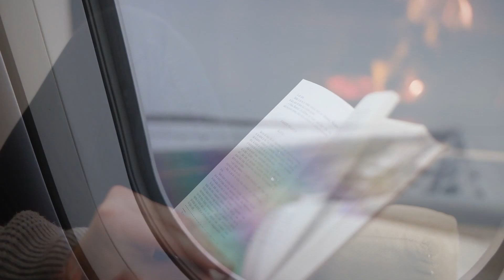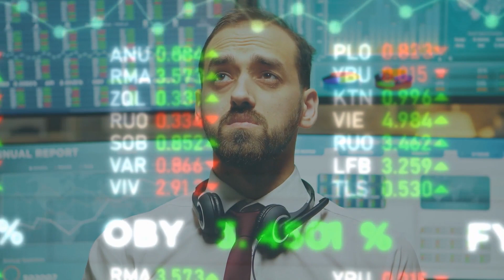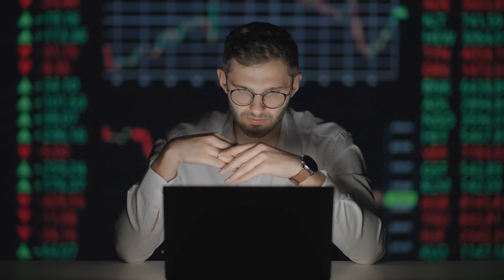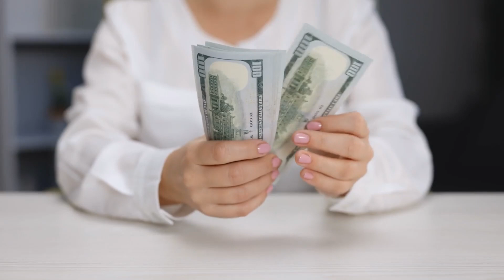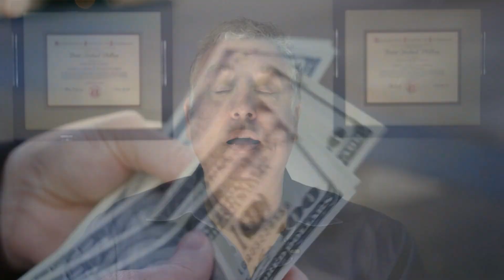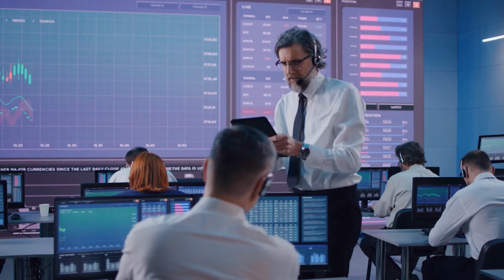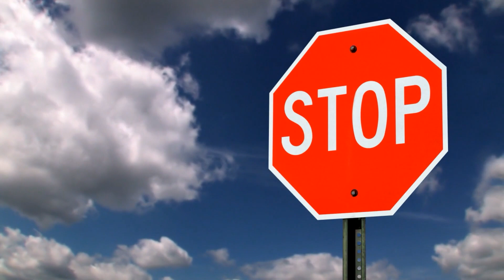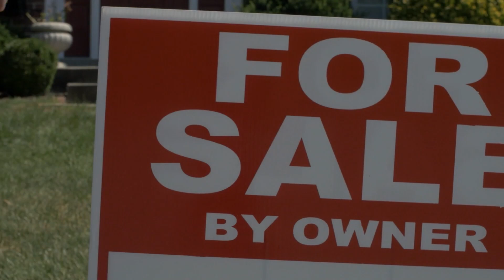How Attachment to Results will KEEP you STUCK | The Anti-Secret (Part 2 of 7)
To learn more or to experience higher consciousness for yourself, please visit our web

And be sure to take our spiritual power quiz to identify YOUR hidden spiritual power!

I call this series of seven YouTube videos THE ANTI-SECRET because I'm going to lay out for you the seven false and missing teachings about the Law of Attraction that are keeping you poor, stuck, in pain, and/or generally miserable, unhappy, or unfulfilled in life.

The way I see it, it really sucks that so many of the popular Law of Attraction teachings are somewhere betweeen incomplete and totally ass-backwards wrong! And even worse, way too many people will watch "The Secret", or spend a bunch of money on some positive thinking/Law of Attraction nonsense, only to get terrible results and decide that this stuff is a bunch of worthless crap designed to trick desperate people out of their money.

NO! NO! NO! When taught properly, you really can learn to harness the power of your mind to create wealth, health, and an abundance of miracles and love...but the first thing you should do is take all your conventional Law of Attraction teachings (ESPECIALLY "THE SECRET"!) and throw it in the garbage.

Over the course of the last twenty or so years as a full time professional healer and spiritual teacher, I've seen literally thousands of people come through my programs, sessions and classes where I give them a massive upgrade of their personal power by revealing the truth behind instant healing, manifesting, and other Law of Attraction techniques.

One of my most important goals with this channel (and my work in general) is to share the hidden knowledge and truths that you need to know so that you can become a SPIRITUAL INVESTOR, where you build up enough assets intelligently invested to create enough wealth and income to support you and your family so that you can devote your craeer to your real passions and interests, rather than taking on some boring or difficult job because you need the money.

In video #1/6, we're going to explore the biggest obstacle that prevents most people from having success with healing, mind power, or Law of Attraction techniques: SUBCONSIOUS BLOCKS. I'll also provide several easy and inexpensive solutions to help you clear them!

In video #2/6, we will reveal the biggest hidden factor that is sabotaging your life: ATTACHMENT TO RESULT. And I'm not just going to point out the problem and do nothing...I will also share with you the time-tested process that will help get you past it.

In video #3/6, we'll pull back the curtain on one of the most significant invisible obstacles that almost all of us humans have to big success: LINEAR THINKING.

In video #4/6, we'll clarify one of the few Law of Attraction teachins that is actually close to the mark, and show you how to supercharge your manifesting and mind power by achieving much higher levels of CLARITY.

In video #5/6 we'll explore an underlying hidden biological factor that keeps many of us stuck in unfulfilling lives: did you know that you have probably been using the WRONG BRAINWAVE STATE, which dooms you to 99%+ failure? I'll also share some easy ways to get your brain in the PROPER brain wave state for manifesting, mind power, and healing.

In video #6/6, we'll cover a huge missing piece that involves a hidden Law of the Universe causing so many of us to fail spectacularly at our manifestions and Law of Attraction work: how to identify and offer PROPER EXCHANGE.

And to finish it all off, in video #7/7, I will open the secret vault to share and explain the #1 most common omission that is missing in 99.9%+ of traditional New Age/Law of Attraction/energy healing...in fact, this missing piece is even bigger and more powerful than even subconscious blocks!

You might want to buckle your seat belt, because I know that if you can learn, apply, and embody what is taught here, your life is going to take off like a rocket ship! :-)